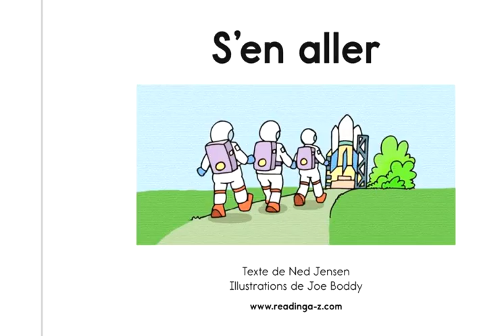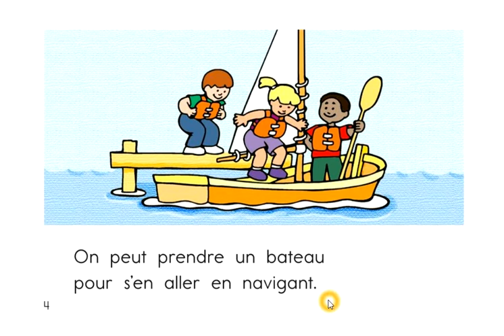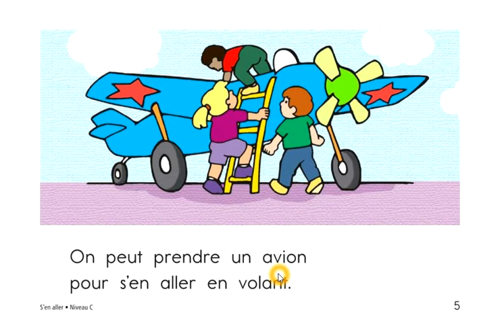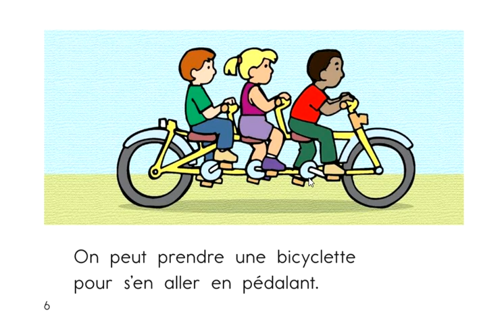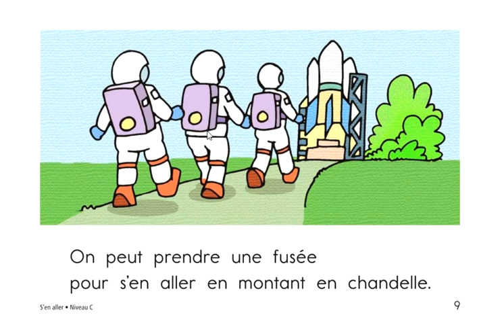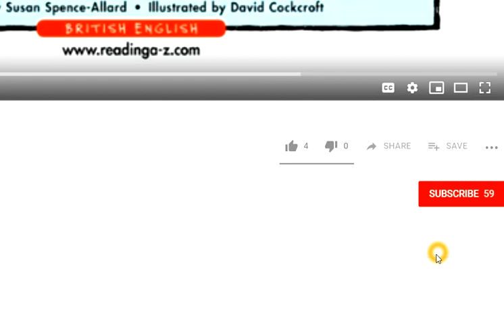Reading in French for beginners ep.25